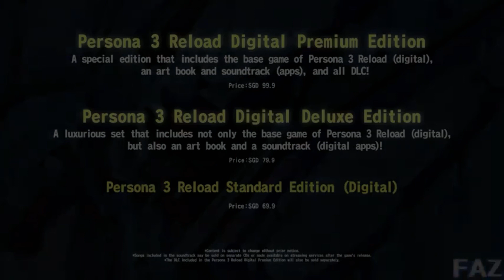PS Plus Price Increase | PS4 Games 70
News Fridays Is Back!
PS Plus Price Is Going Up And PS4 games Our 70 Dollars